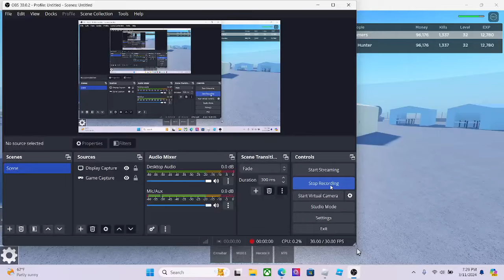I beat aniphobia again because i was bored af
things are a bit different here, i show you guys how to beat it kinda.